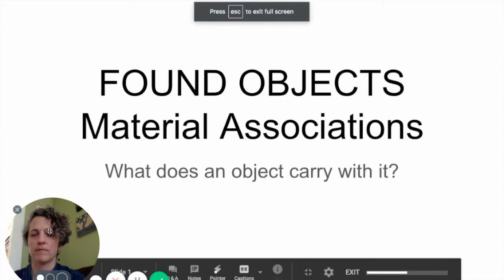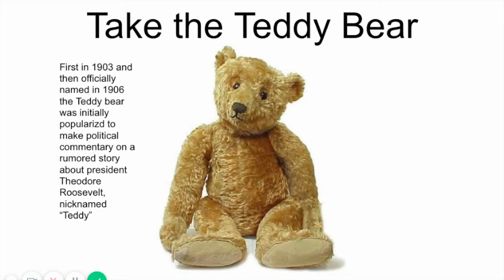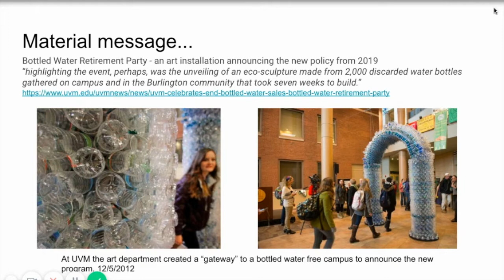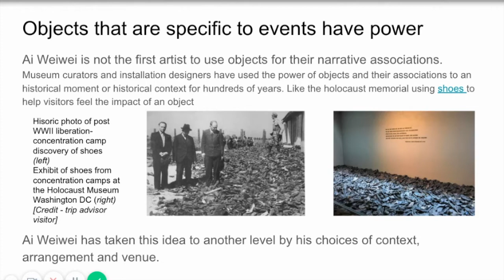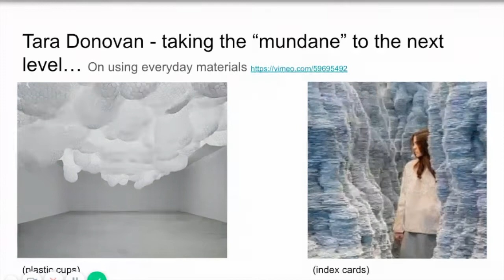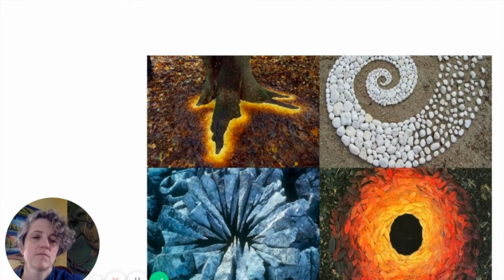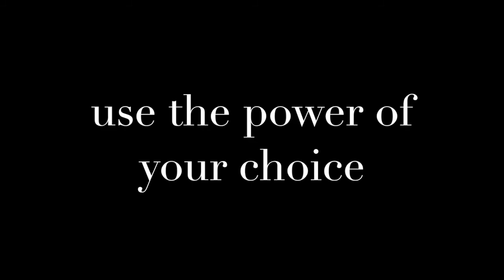Found Objects material associations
A presentation about the weight found objects bring to the sculpture we create with them.